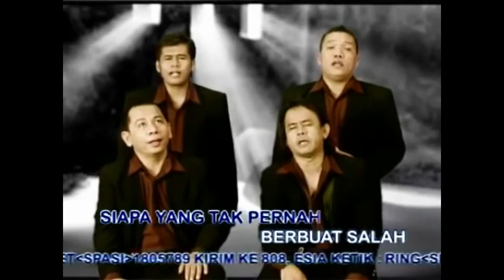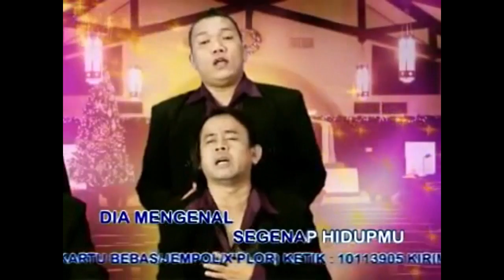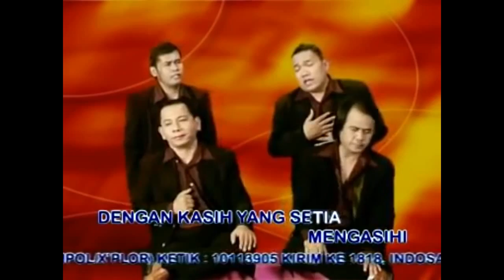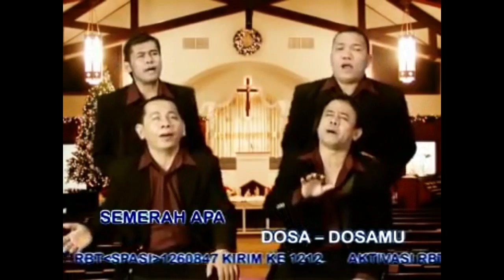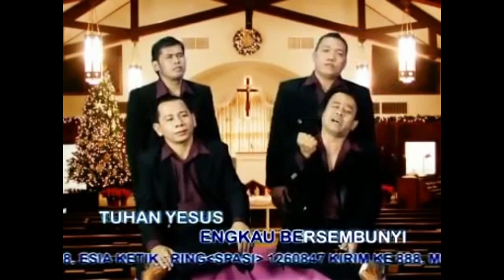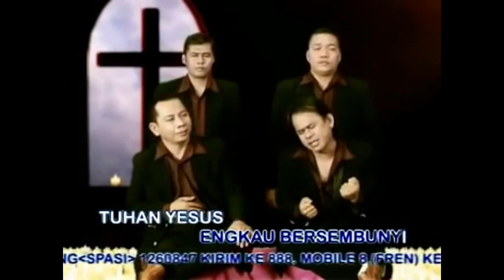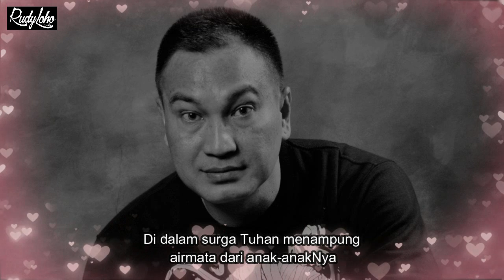Tuhan mengampuni dosaku || Lagu Rohani 2021 - Official Music Video